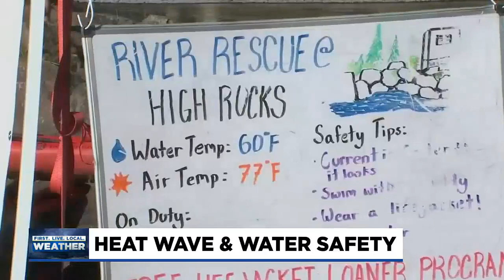AMR rescue technician shares water safety tips ahead of heat wave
People are already flocking to the water at High Rocks Park to have fun in the sun before a heat wave hits this weekend.